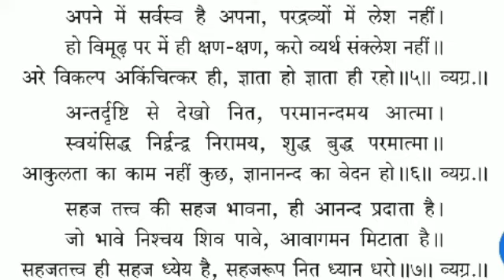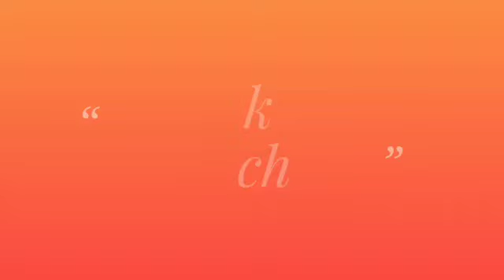5. किसका सहारा लेने से कोरोना का भय जायेगा